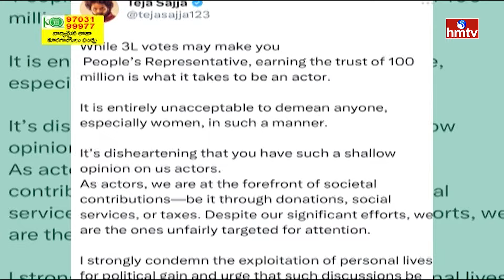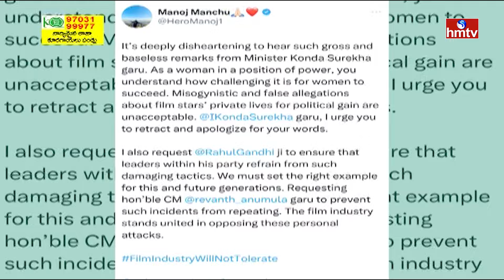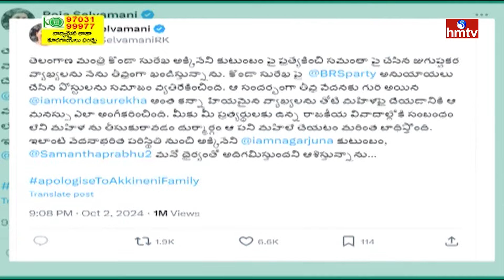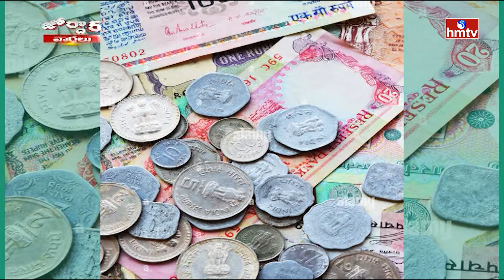జోర్దార్ వార్తలు || Jordar Varthalu || Full Episode || 03-10-2024 || hmtv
Jordar Varthalu, your go-to source for satire with substance! Embark on a journey through the realms of politics, current affairs, and trending topics with our hilarious commentators leading the way. Tune in to the hmtv live news channel every day for a perfect blend of laughter and enlightenment. Stay informed, stay entertained!